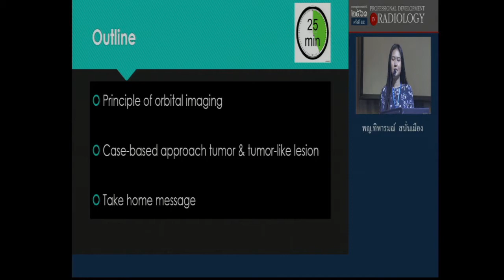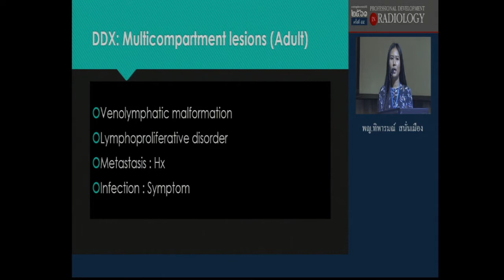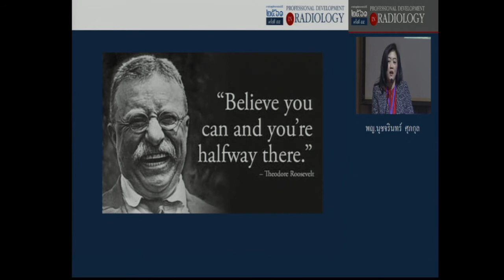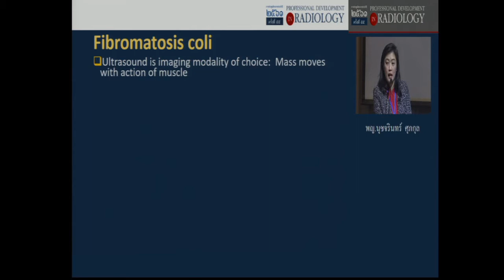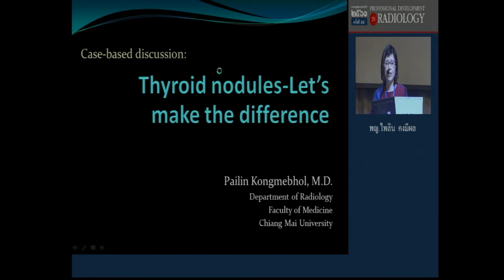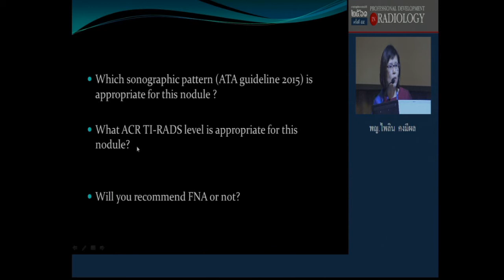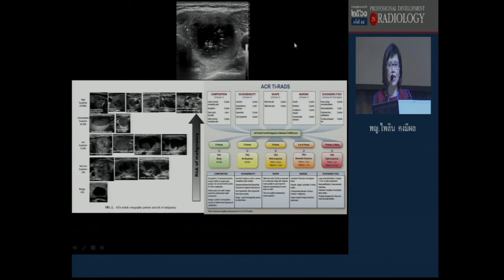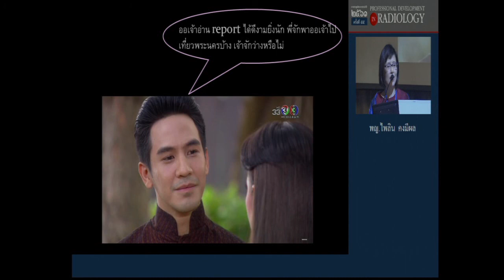Lecture: Orbital tumors & Lecture: Imaging evaluation & Case-based : Thyroid nodules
Professional Development in RADIOLOGY ครั้งที่ 55 วันที่ 23 มีนาคม 2561 ณ ห้อง Ballroom A-B โรงแรมเซ็นทาราแกรนด์ เซ็นทรัลพลาซ่าลาดพร้าว กรุงเทพฯ